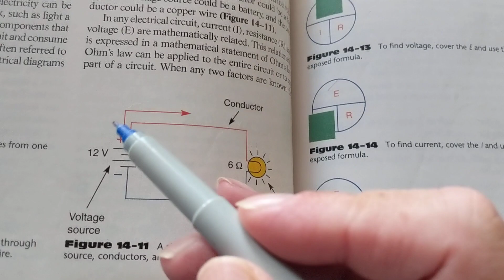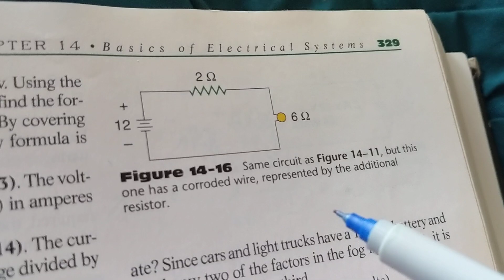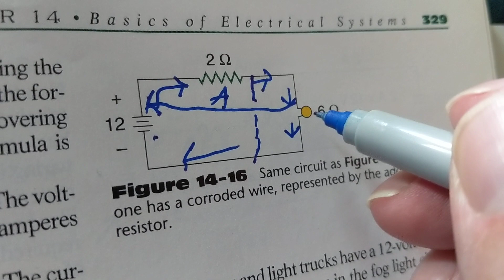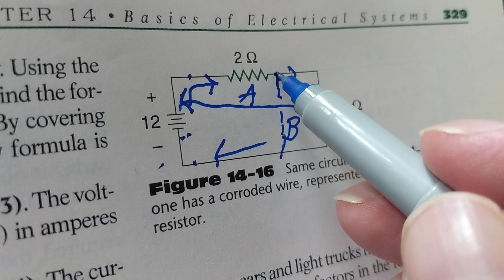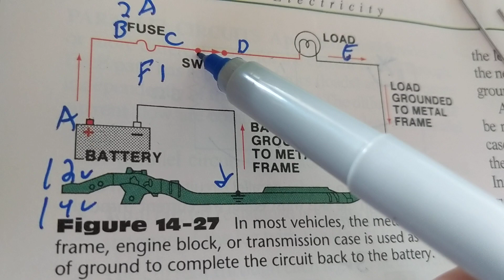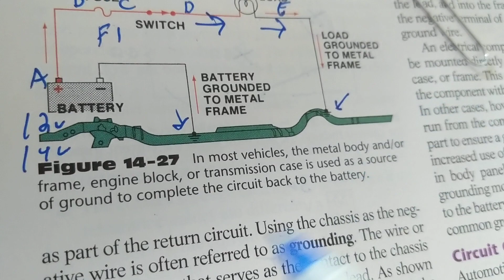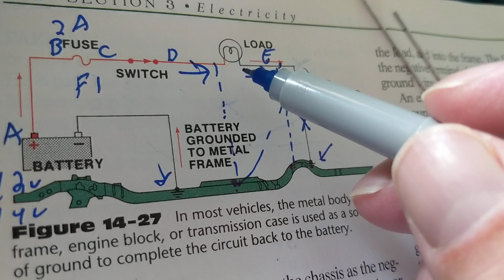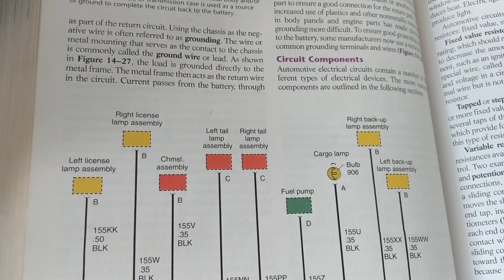HOW TO UNDERSTAND SHORTS AND CONTINUITY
how to understand shorts and continuity this explains what a dead short is and a short the. also explains a short to power. also how to diagnose,